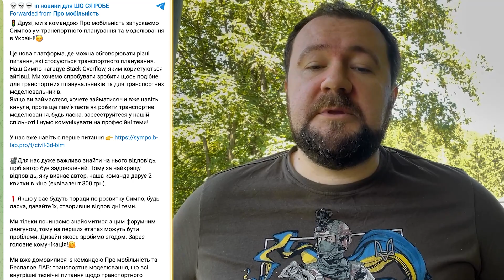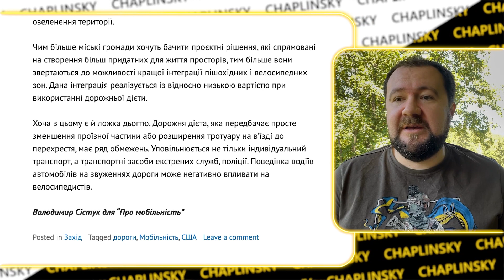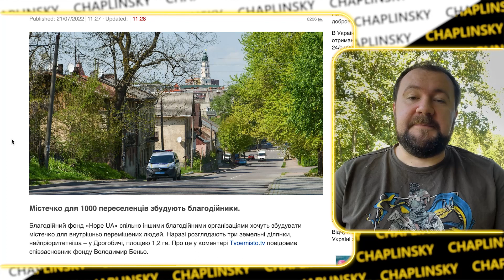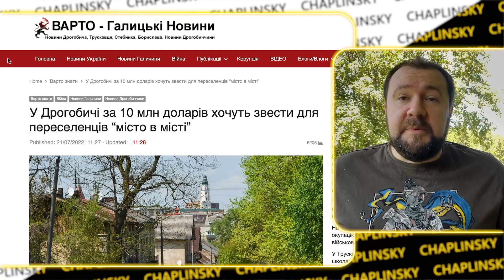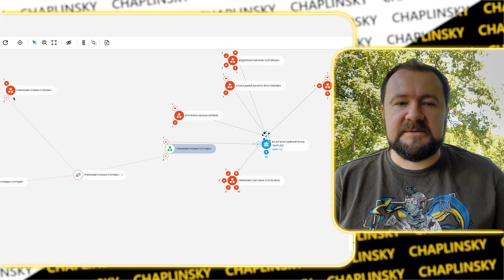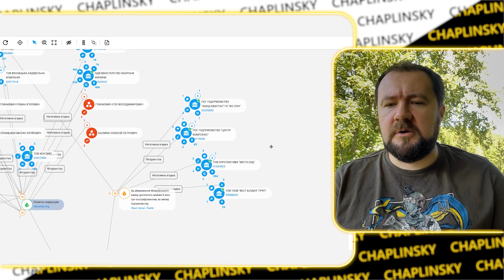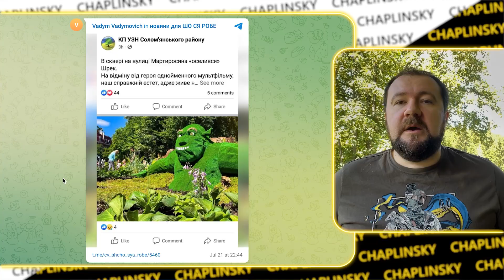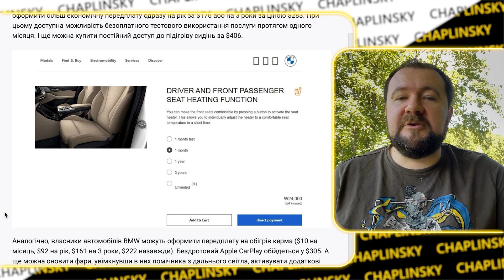⚡ URBAN Daily | Дорожня дієта | Британці економлять | Сумнівна забудова | Шрек у Києві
CТАВАЙТЕ ПАТРОНОМ КАНАЛУ

Київська школа економіки.
Магістерська програма з урбаністичного розвитку

00:00 - Привітання
00:42 - Симпозіум транспортного молелювання та планування в Україні
02:05 - Дорожня дієта. Що це і для чого.
04:27 - Велосім‘я з Британії. Які бенефіти від такого виду транспорту?
06:18 - Сумнівна ініціатива у Дрогобичі і до чого тут ГО «Розвиток громади»?. З‘ясуємо за допомогою сервісу Youcontrol.
13:05 - крінжуха у Тернополі.
14:52 - а це точно Шрек? Наївність в наших містах
15:25 - Відреставрована брама у Львові
16:35 - «BMW. Я люблю тебе»
19:05 - Кожна людина повинна мати вибір.